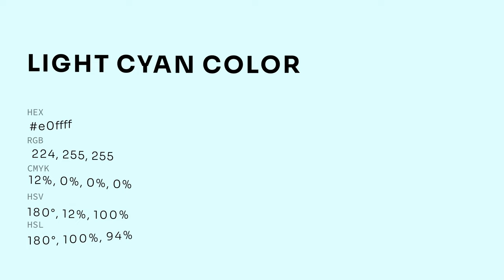Light Cyan color e0ffff hex color - Blue color - Warm color e0ffff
What color is Light Cyan ? e0ffff hex color - Blue color - Warm color e0ffff

Hex e0ffff Color Code is also known as Light Cyan color.

Hex e0ffff Color code in RGB color code model is created after adding 87.84% red color, 100.00% green color and 100.00% blue color.
Hex e0ffff Color code in CMYK color (process color) code model is generated after subtraction of 12% cyan, 0% magenta, 0% yellow and 0% black.